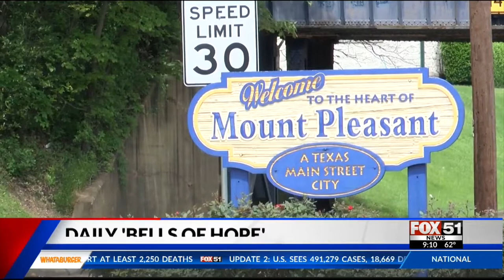Bells of Hope ring in Mount Pleasant